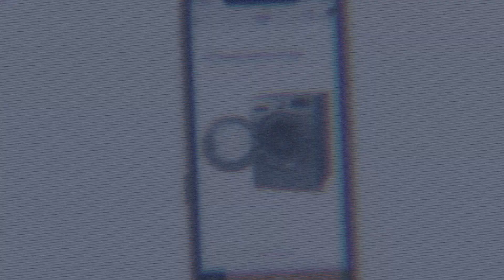Introducing BLANK Friday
Black Friday is all about shifting stock that nobody wants. We put our time into something better. Introducing BLANK Friday. A limited edition drop. No sales, no bullsh*t.
Launching November 27.